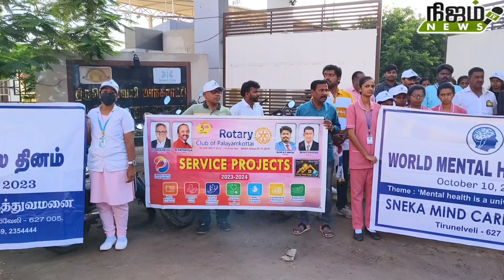சினேகா மனநல மையம் சார்பில் விழிப்புணர்வு பேரணி!